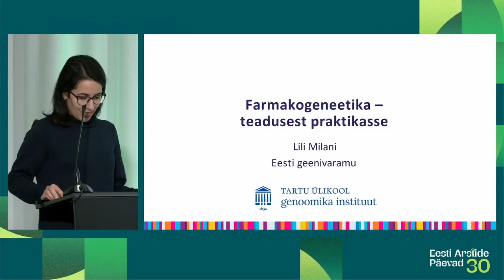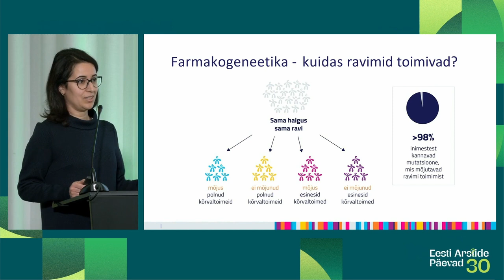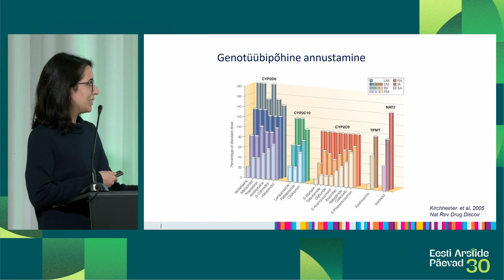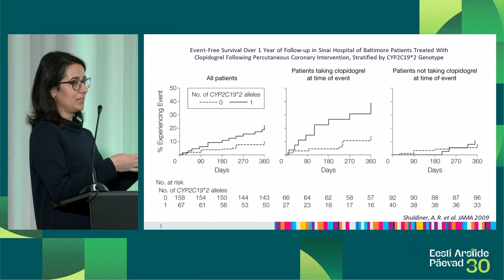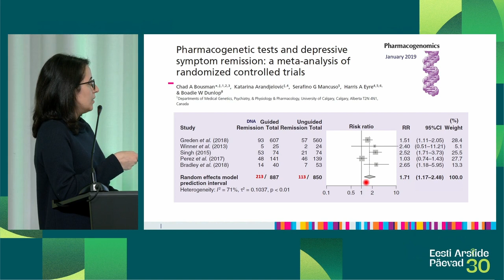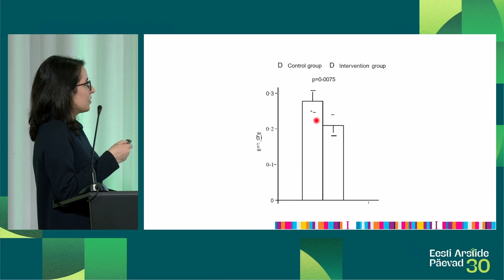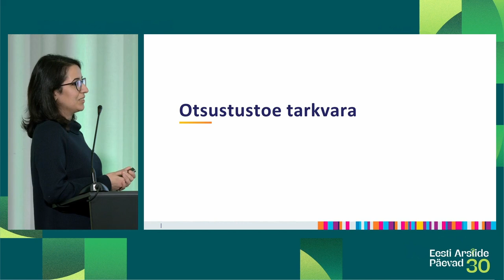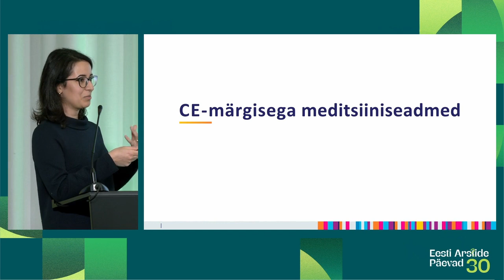EAP2024 "Miks ja kuidas jõuda personaliseeritud meditsiinini?" (4) Lili Milani (12.04)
Farmakogeneetika – teadusest praktikasse; milline kasu on laialdasest ennetavast farmakogeneetilisest testimisest? Lili Milani, TÜ
Eesti Arstide Päevad 2024 sessioon "Miks ja kuidas jõuda personaliseeritud meditsiinini?" (12.04).